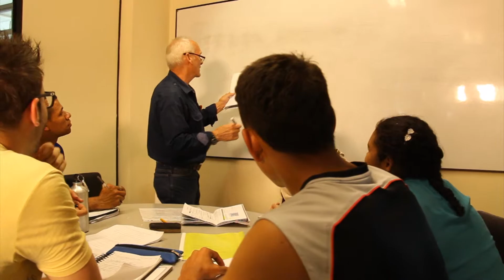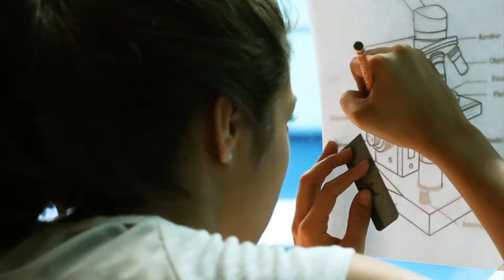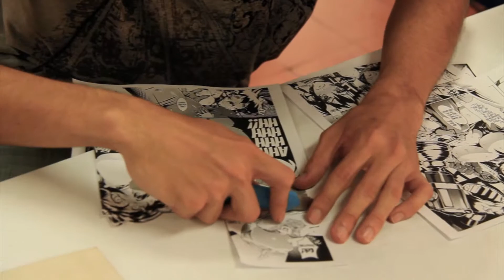Noticiero ITM Se Ve 2014 - No 19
Nota 1
El Modelo de Bienestar Institucional del ITM trasciende fronteras
Nota 2
Bienestar cultura tiene listos los talleres artísticos para toda la familia ITM
Nota 3
Cursos de extensión académica para toda la comunidad ITM y la ciudad

24/06/2014